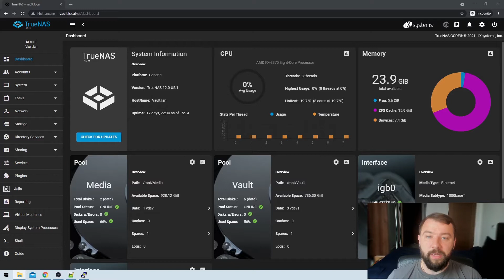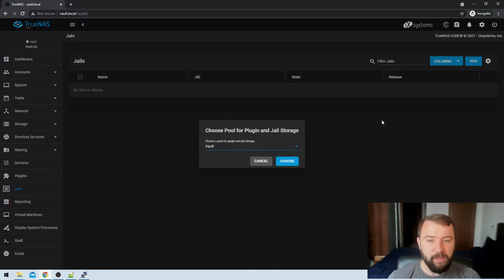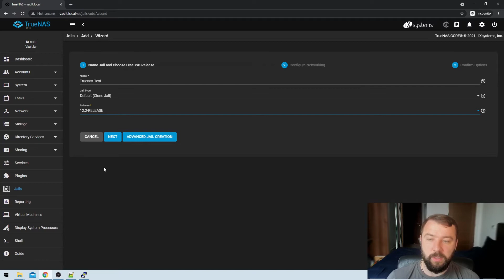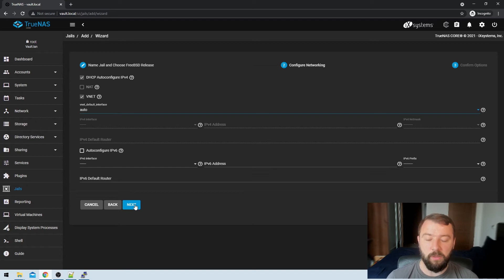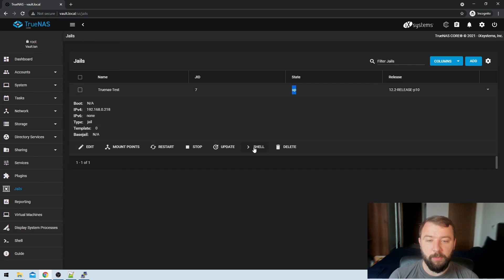Creating Jails | Managing TrueNAS Core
In this video we will look at how to create a basic jail in the TrueNAS (or FreeNAS) system.

00:00 Intro
00:41 Create a jail
04:59 Edit Advanced Jail Settings
06:19 Shell Access to the Jail
07:00 Outro